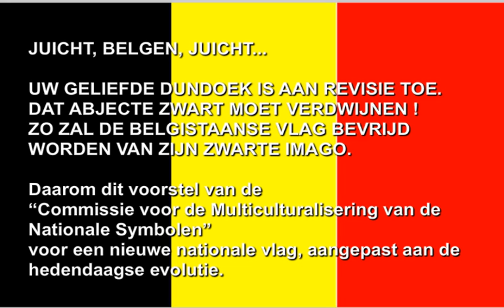de bVLAG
nieuwe belgische vlag, Belgistan, nieuwen drapeau aangepast aan de moderne evolutie